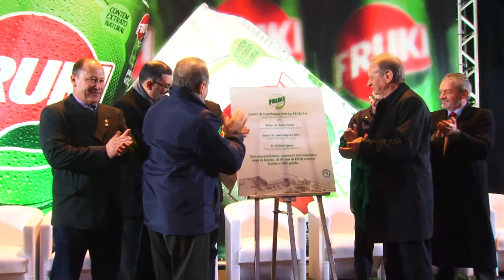Governador participa da inauguração do novo centro de distribuição da Fruki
A empresa de bebidas Fruki inaugurou seu mais novo Centro de Distribuição (CD) no município de Canoas, nesta terça-feira (27). Com a presença do governador Tarso Genro, a indústria 100% gaúcha investiu R$ 20 milhões, dos quais R$ 16 milhões foram financiados via Badesul.